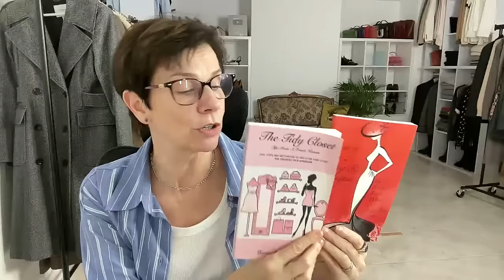Casual Chic At Home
Let's talk about being casual at home but staying chic - it doesn't have to be all track pants and hoodies!

🇫🇷 Bonjour, I am Marie-Anne Lecoeur a fully trained personal stylist and member of The Federation of Image Professionals. I have written two best-selling Amazon books on style and I want to help you become the woman you want to be by helping you find your style and boost your confidence as well as unleashing your Chic.